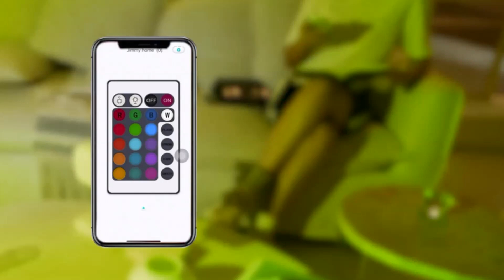25 AMAZON Home Décor Favorites 2023 / The BEST Décor Finds for Decorating your Home! 70% OFF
25 AMAZON Home Décor Favorites 2023 / The BEST Décor for Year Round Decorating! Sharing My favorite home decor pieces I love to style throughout the year + Spring 2023 Amazon Finds
Click through these links to get sale on your selected items:-

Led Flameless Candles, Battery Operated Flickering Candles Pillar Real Wax Moving Flame Electric Candle Sets Gold Glass with Remote Timer for Home Fireplace Xmas Decor, 4 in,5 in,6 in,3 Pack

86PCS Natural Dried Pampas Grass Bouquet,Boho Home Decor Bouquet, Phragmites Dried Flowers,Bouquet for Wedding Floral Arrangements Home Decorations

Twinkle Star 300 LED Window Curtain String Light Wedding Party Home Garden Bedroom Outdoor Indoor Wall Decorations, Warm White

Cordless Light Filtering Mini Blind - 32 Inch Length, 48 Inch Height, 1" Slat Size - Pearl White - Cordless GII Morningstar Horizontal Windows Blinds for Interior by Achim Home Decor

Aignis Flameless Candles with Remote & 2/4/6/8H Timers, Outdoor Indoor Waterproof Remote Candles Battery Operated, Electric Led Candles 12pcs for Home/Wedding Decor (D 2.2" x H 4" 5" 6" 7")

Autumn Rain Essential Oil Diffuser Himalayan Salt Lamp Cool Mist Humidifier 400 ml Ultrasonic Aroma Diffusers Humidifier 7 Colors Changing LED Night Lights Gifts Ideas for Mom

DearHouse 84 Feet 12 Strands Artificial Ivy Leaf Plants Vine Hanging Garland Fake Foliage Flowers Home Kitchen Garden Office Wedding Wall Decor, Green

Preserved Real Roses with Colorful Mood Light Wishing Bottle,Eternal Rose，Never Withered Flowers,for Bedroom Party Table Decor, Christmas Anniversary,Valentine's,Mother's Day, roliys(Multi)

WAKISAKI Faux Flowers in Ceramic Vase, Artificial Flower Arrangement Decoration for Home Kitchen Living Dinning Room Coffee Table Centerpieces Farmhouse Deco (Green)

JIMEI Sunset Lamp Projector Led Lights for Bedroom Night Light RGB Lights Sun Sunlight Sunrise Lamp 10w 360° Rotation Mood Lighting Home /Room Decor Christmas Gifts for Women

Fudios Lighted Birch Garland with Timer 48 LED Fairy Lights 6ft Battery Operated for Mantle Decor, Lit Twig Garland Christmas Indoor Outdoor Wedding Home Wall Decoration

KOZYFLY Grey and White Striped Rug 3'x5' Indoor Outdoor Rugs Hand Woven Cotton Washable Striped Layered Doormats for Front Door/Kitchen/Farmhouse/Entryway/Patio

Baby Handprint and Footprint Makers Kit Keepsake For Newborn Boys & Girls, Baby Girl Gifts & Baby Boy Gifts, New Mom Baby Shower Gifts, Baby Milestone Picture Frames Baby Registry, Nursery Decor

2 Pack 10" Vintage Decorative Lanterns with Timer - Outdoor Candle Lantern with LED Flickering Flameless Candles - Hanging Lanterns for Home Farmhouse Wedding Party Shelf Table Decor Festival Gifts

Auldhome Wall Hanging Silver Bells; Vintage Rustic Christmas Bells Door Hanger or Wreath Christmas Decoration

Halloween String Lights, LED Pumpkin Lights - 3D Halloween Decoration Lights, Battert Operated String Lights for Indoor Outdoor Party Bedroom Home Festival Holiday Christmas Décor

Artificial Purple Wisteria Garland Fake Flower Garland Wisteria Hanging Flowers Wedding Flower Garland for Wedding Arches Decor (5 Pcs Total 32.8Ft)

Wooden Folding Picture Frames 3.5x5 Decorative Hinged Table Desk Top Picture Photo Frame, 2 way Vertical Openings with Acrylic - Hinged Triple Picture Frames- Tabletop Frames (Beige)

Twinkle Star 12 Stars 138 LED Curtain String Lights, Window Curtain Lights

Cycling Art, Bicycle Art - Wall Clock Silent Retro - Cool Handmade Vinyl Record Wall Clock - Get Unique Home Room or Office Wall Decor - Kidsroom Wall Art - Gift Ideas for Boys and Girls

Hello Flex Neon Figural Light

Umbra Trigg Hanging Planter Vase & Geometric Wall Decor Container - Great For Succulent Plants, Air Plant, Mini Cactus, Faux Plants and More, White Ceramic/Brass (Set of 2)

Madison Park Signature Ansen Ceramic Handmade Vase Set Home Décor - Metallic Accent Living Room Decoration Ideal for Shelf, Side Table, Mantle Ornaments, Multi Size, Bronze 3 Piece

Hampton Nautical Yellow-Porthole-W-24 Yellow Ship Porthole Window 24" Wall Decoration-Nautical Themed Home

NOVICA Large Metallic Recycled Metal Sculpture, 17.75" Tall, Rustic Film Projector'

Deco 79 Metal Anchor and Ship Wheel Bookends, Set of 2 6"W, 6"H, Blue

Hallmark Keepsake  Ornament 2022, Harry Potter Borgin and Burkes